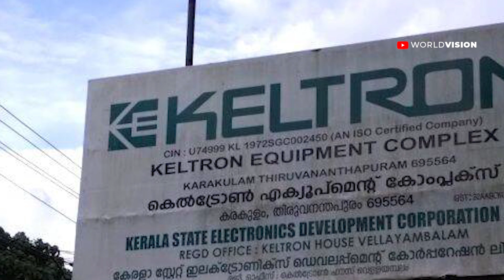കെല്‍ട്രോണിന്റെ വിറ്റ് വരവ് 643 കോടി | Keltron | 643 crores in sales of Keltron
ചരിത്രത്തിലെ ഏറ്റവും വലിയ റെക്കോര്‍ഡ് വിറ്റുവരവിലെത്തി പൊതുമേഖലാ സ്ഥാപനമായ കെല്‍ട്രോണ്‍. 2023-24 സാമ്പത്തിക വര്‍ഷത്തില്‍ 643 കോടി രൂപയാണ് കമ്പനിയുടെ വിറ്റുവരവ് രേഖപ്പെടുത്തിയിരിക്കുന്നത്. 2021-22 സാമ്പത്തിക വര്‍ഷത്തില്‍ നേടിയ 520 കോടിയുടെ വിറ്റുവരവ് റെക്കോര്‍ഡ് ഇതോടെ കമ്പനി മറികടന്നു.

|| ANTI-PIRACY WARNING ||